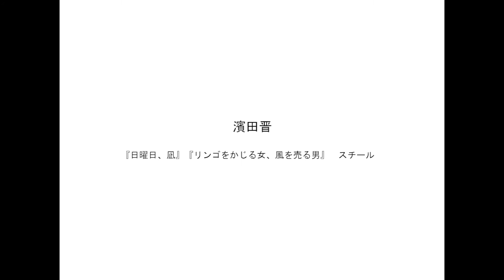濱田晋 Shin Hamada［4:3/2:1］inter/view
濱田晋  Shin Hamada

『日曜日、凪』『リンゴをかじる女、風を売る男』　スチール

金允洙 短編作品上映会
［4:3/2:1］

金允洙(キム・ユンス)監督の短編作品の限定上映が決定。
第34回TIFF Amazon Prime Videoテイクワン賞を受賞した短編『日曜日、凪』と
新作短編映画『リンゴをかじる女、風を売る男』を二本立て上映。

開催日程
2022年6月3日(金曜日）
　　　 6月4日(土曜日)
             6月5日(日曜日)